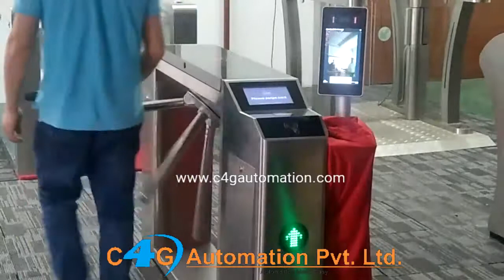Automatic Face Scanner Turnstile